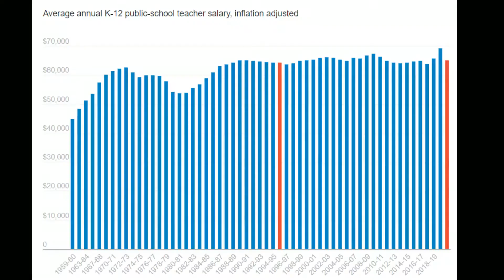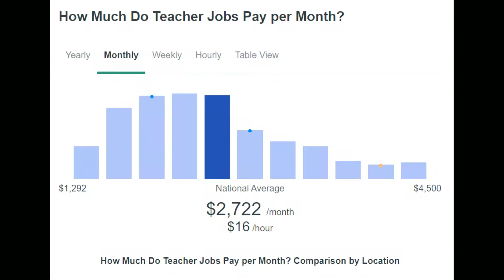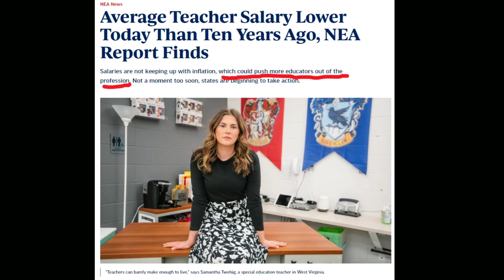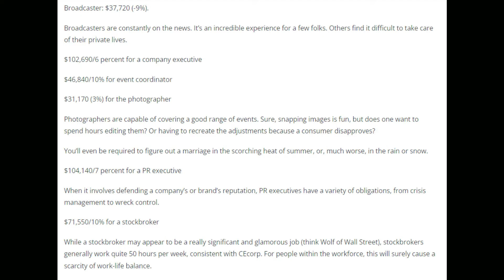IS THIS A PROBLEM ?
Things are getting out of control . Something needs to be done.